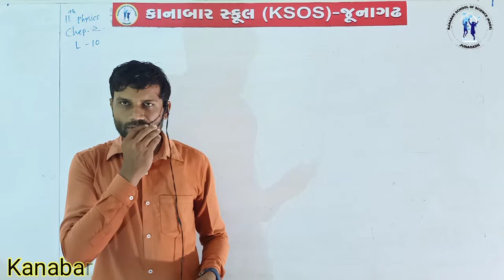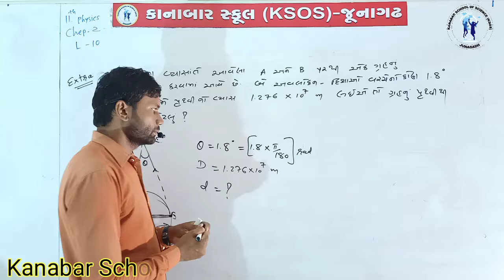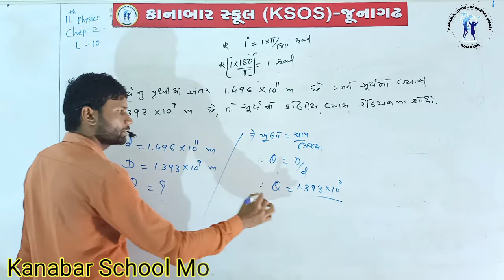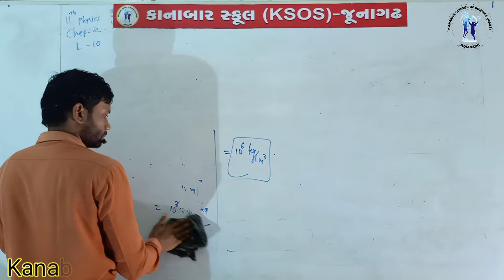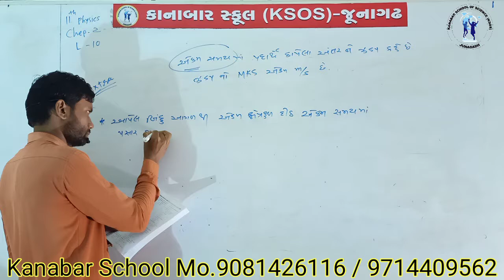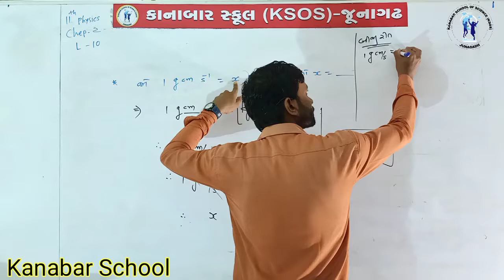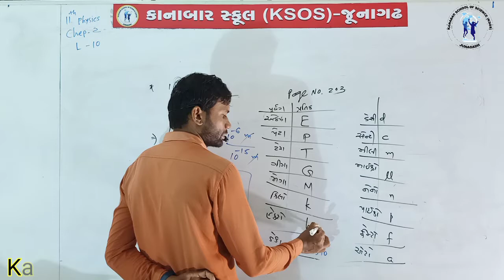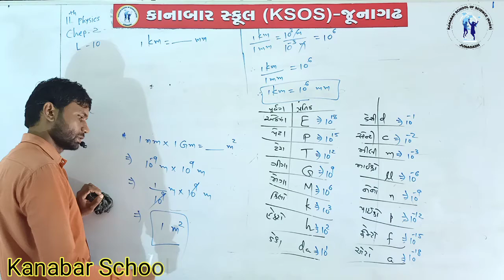STD 11 PHYSICS CHAP-2 Measurement and System of Units LECTURE-10